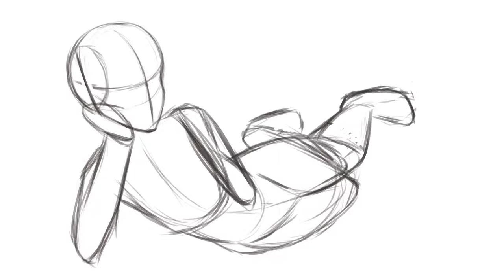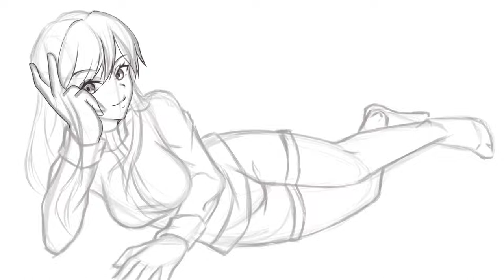[Krita Speedpaint]Experimenting on poses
Software used:
Krita - Drawing and recording
Shotcut - Editing